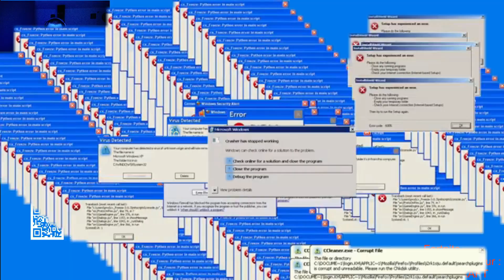LES CAM, LES CAM, VITEEE !!!!! 😱😅🤣 (Best of THE JOY OF CREATION (Démo))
Viens sur les lives 😉